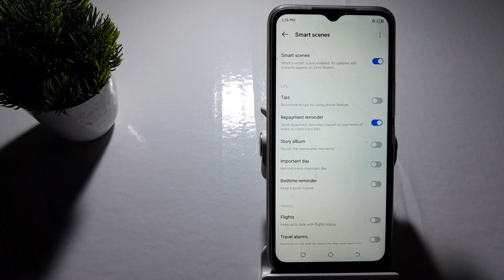how to on payment reminder in Techno spark 8C techno Spark 8C mein repayment remainder setting Kaise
how to set reminder on android  | weeknd reminder  | weekend reminder  | how to store internet data  | how to store wifi data and use it later  | how to store internet data and use it later  | how to use remaining data of jio next day  | how to t55 smartwatch  | how to use remaining data of airtel  | reminder  | dizo watch 2 how to pair for first time  | the weeknd reminder  | reminder the weeknd  | how to connect smartwatch with fitpro app  | how to save data and use it later airtel jio vi